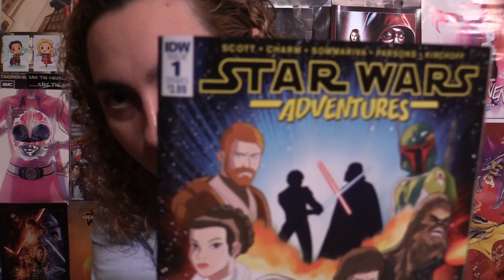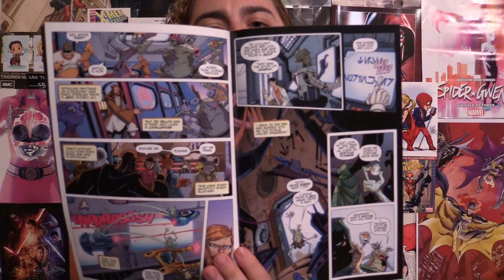Comic Uno Star Wars Adventures #1 (review)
Here is my comic book review for Star Wars Adventures issue 1.

Venomverse War Stories #1
Darth Vader #5
Motor Crush #6
Outcast #30
Injustice 2 #9
Deathstroke #23
Batman #30
Jessica Jones #12
Superman #30
Green Lanterns #30
Spider-Man #20
World Reader #6
X-Men Gold #11